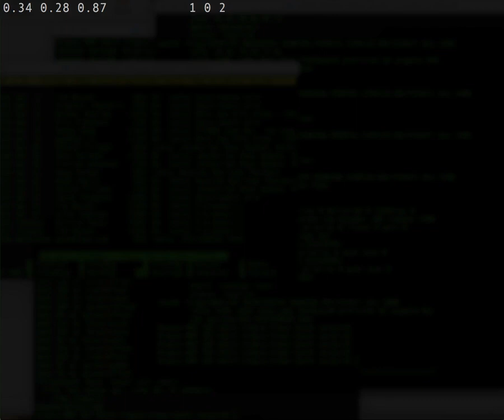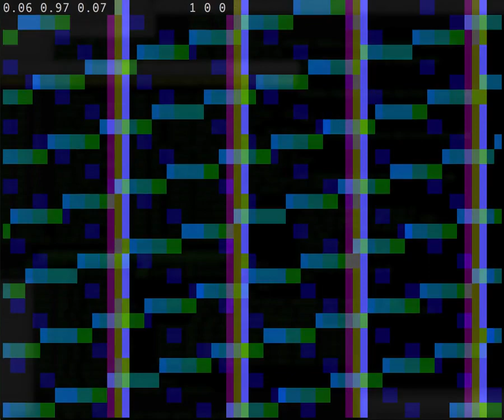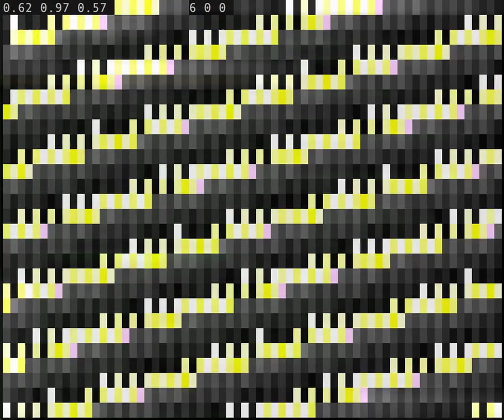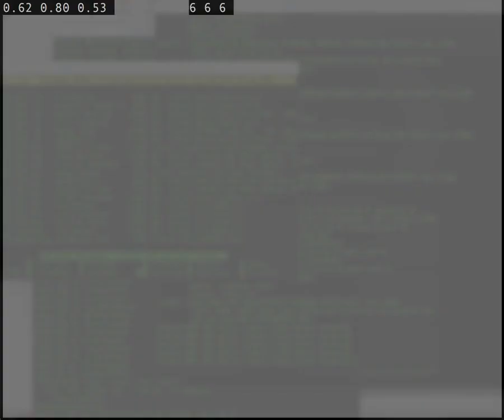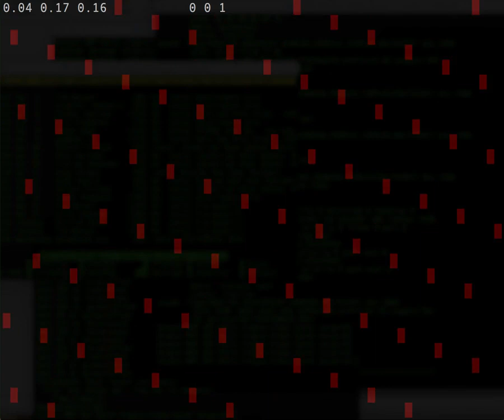ASCII Simple Video Synth 02